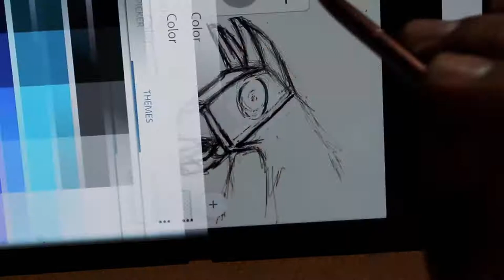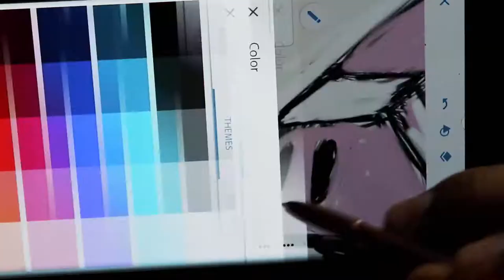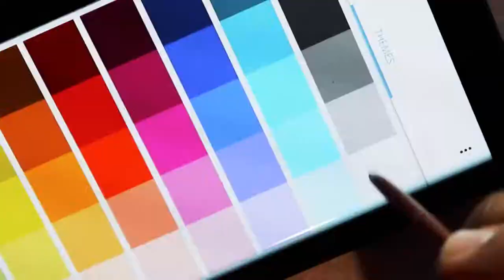Drawing on Samsung Galaxy Note 20 Ultra using Stylus - Fortnite Llama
Testing out the stylus on my new Samsung Galaxy Note 20 Ultra.